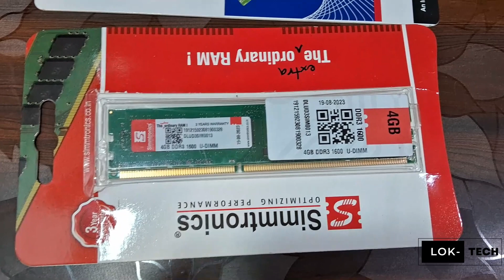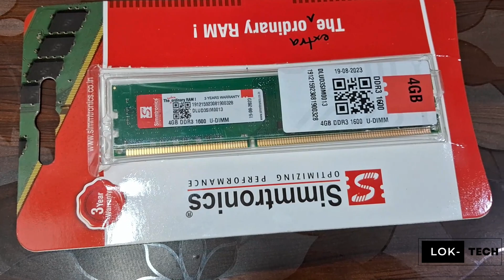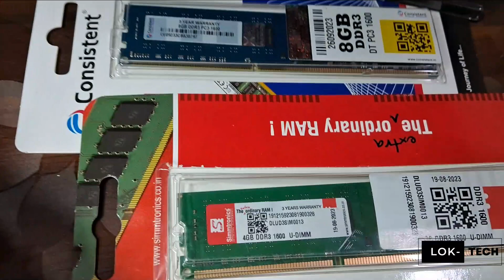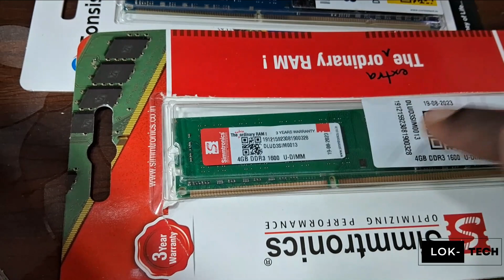Desktop RAM and DDR3L RAM Desktop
Welcome to Loknath Laptop Technician! In this informative video, we'll dive deep into the world of desktop RAM to help you understand the differences between DDR3 and DDR4 RAM. Whether you're upgrading your computer's memory or building a new system, making the right RAM choice is crucial.

Join us as we explore the key features, performance disparities, and compatibility factors of DDR3 and DDR4 RAM, arming you with the knowledge you need to make an informed decision. Let's enhance your desktop's performance together!